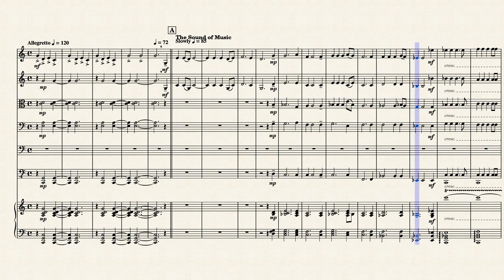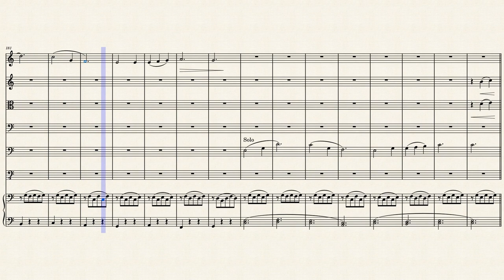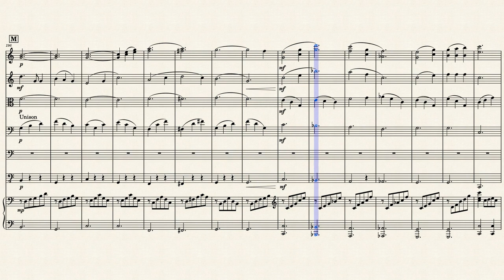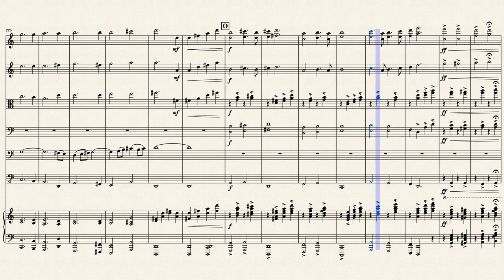The Sound of Music Medley (String Orchestra) by Richard Rodgers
The Sound of Music is a musical with music by Richard Rodgers, lyrics by Oscar Hammerstein II, and a book by Howard Lindsay and Russel Crouse. It is based on the 1949 memoir of Maria von Trapp, The Story of the Trapp Family Singers. Set in Austria on the eve of the Anschluss in 1938, the musical tells the story of Maria, who takes a job as governess to a large family while she decides whether to become a nun. She falls in love with the children, and eventually their widowed father, Captain von Trapp. He is ordered to accept a commission in the German navy, but he opposes the Nazis. He and Maria decide on a plan to flee Austria with the children. Many songs from the musical have become standards, including "Edelweiss", "My Favorite Things", "Climb Ev'ry Mountain", "Do-Re-Mi", and the title song "The Sound of Music".

The original Broadway production, starring Mary Martin and Theodore Bikel, opened in 1959[1] and won five Tony Awards, including Best Musical, out of nine nominations. The first London production opened at the Palace Theatre in 1961. The show has enjoyed numerous productions and revivals since then. It was adapted as a 1965 film musical starring Julie Andrews and Christopher Plummer, which won five Academy Awards, including Best Picture. The Sound of Music was the last musical written by Rodgers and Hammerstein; Oscar Hammerstein died of stomach cancer nine months after the Broadway premiere.